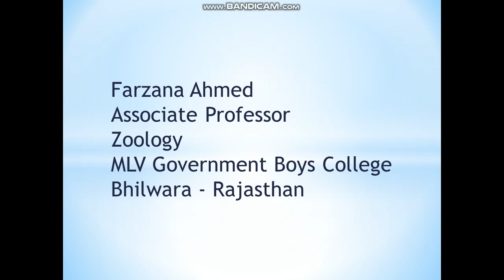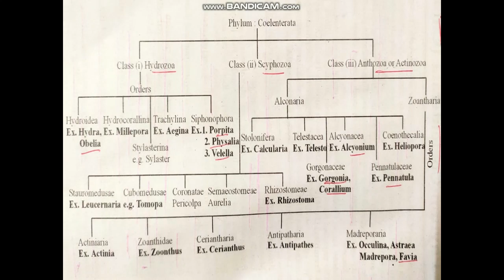B.Sc. I yr - Zoology - I Paper -- classes of coelenterata --Farzana Ahmed